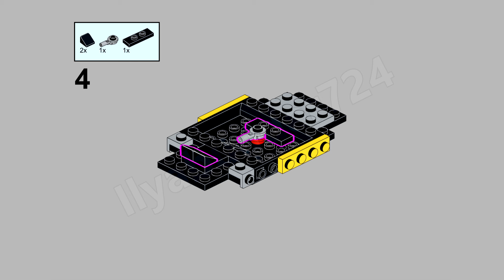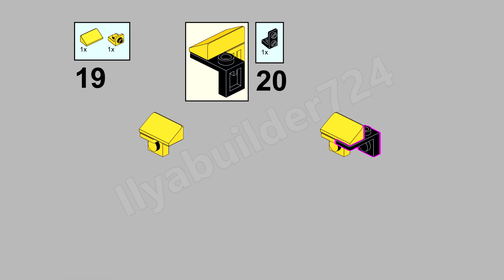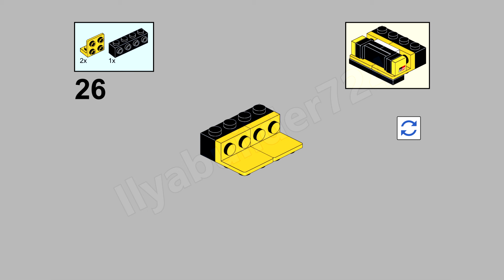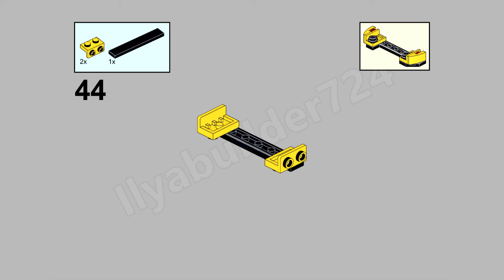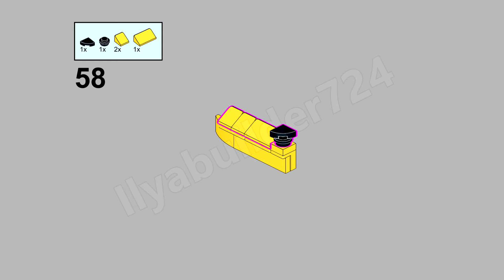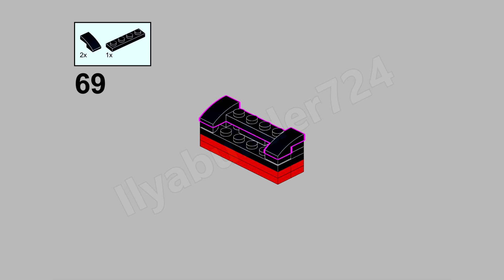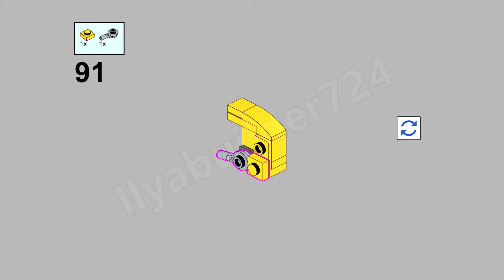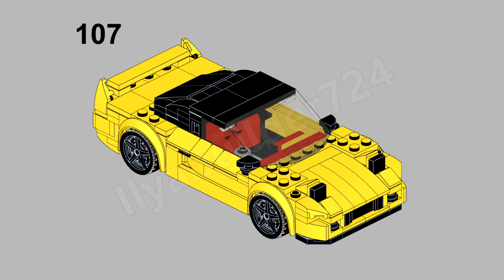76901 Honda NSX - Lego Speed Champions Alternative MOC Tutorial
My 38th alternative for set 76901. This time i used ONLY parts included in set to build a Honda NSX.

• Link to the original MOC (Partlist can be also downloaded here)